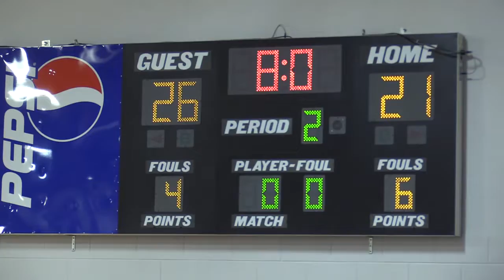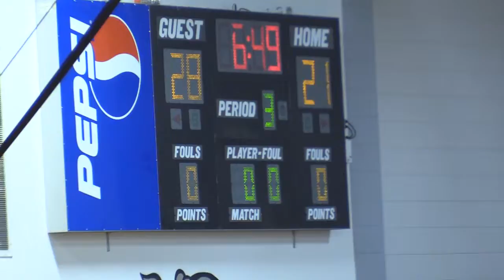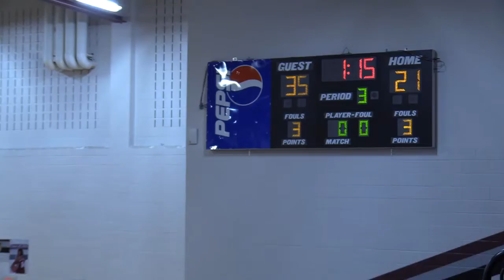SouthWest Edgecombe Girls Defeat Nash Central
SouthWest Girls Defeat Nash Central
Tuesday February 4, 2020
Nash Central High School Nashville NC